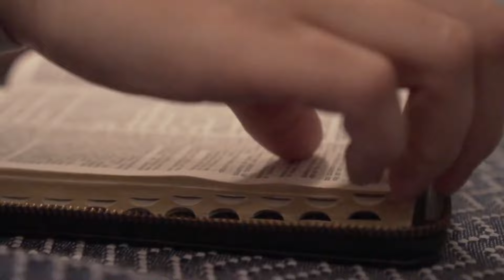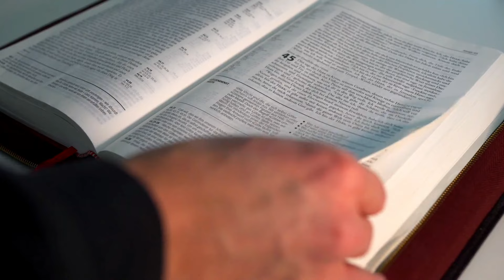EVANGELHO DO DIA 26/03/2024 🙏 - HOMILIA DE HOJE⛪️ TERÇA-FEIRA SANTA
EVANGELHO DE HOJE – 26/03/2024 - HOMILIA DIÁRIA - LITURGIA DE HOJE - EVANGELHO DO DIA - Comentado Dia 26 de Março de 2024

Evangelho (Jo 13, 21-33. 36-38)

Naquele tempo, estando à mesa com seus discípulos, 21Jesus ficou profundamente comovido e testemunhou: “Em verdade, em verdade vos digo, um de vós me entregará”. 22Desconcertados, os discípulos olhavam uns para os outros, pois não sabiam de quem Jesus estava falando.

23Um deles, a quem Jesus amava, estava recostado ao lado de Jesus. 24Simão Pedro fez-lhe um sinal para que ele procurasse saber de quem Jesus estava falando. 25Então, o discípulo, reclinando-se sobre o peito de Jesus, perguntou-lhe: “Senhor, quem é?”

26Jesus respondeu: “É aquele a quem eu der o pedaço de pão passado no molho”. Então Jesus molhou um pedaço de pão e deu-o a Judas, filho de Simão Iscariotes. 27Depois do pedaço de pão, Satanás entrou em Judas. Então Jesus lhe disse: “O que tens a fazer, executa-o depressa”.

28Nenhum dos presentes compreendeu por que Jesus lhe disse isso. 29Como Judas guardava a bolsa, alguns pensavam que Jesus lhe queria dizer: “Compra o que precisamos para a festa”, ou que desse alguma coisa aos pobres. 30Depois de receber o pedaço de pão, Judas saiu imediatamente. Era noite.

31Depois que Judas saiu, disse Jesus: “Agora foi glorificado o Filho do Homem, e Deus foi glorificado nele. 32Se Deus foi glorificado nele, também Deus o glorificará em si mesmo, e o glorificará logo. 33Filhinhos, por pouco tempo estou ainda convosco. Vós me procurareis, e agora vos digo, como eu disse também aos judeus: ‘Para onde eu vou, vós não podeis ir’”.

36Simão Pedro perguntou: “Senhor, para onde vais?” Jesus respondeu-lhe: “Para onde eu vou, tu não me podes seguir agora, mas me seguirás mais tarde”. 37Pedro disse: “Senhor, por que não posso seguir-te agora? Eu darei a minha vida por ti!” 38Respondeu Jesus: “Darás a tua vida por mim? Em verdade, em verdade te digo: o galo não cantará antes que me tenhas negado três vezes”.